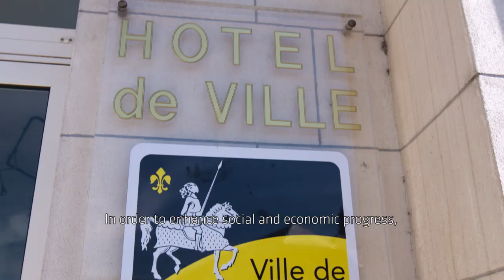Building Trust With the Society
In a specific workshop area of the Gournay plant at Sika France, up to 20 disabled people from sheltered areas produce customized products for different markets, which generate annual turnover of 12 mio. Euro. With this repetitive initiative, Sika provides integration of people in usual professional activities and social life.